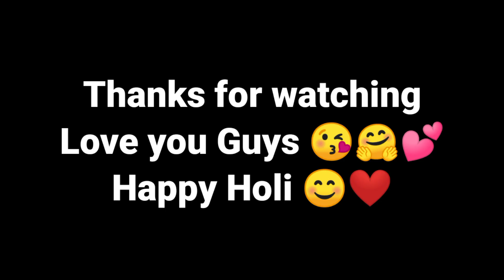पहली बार, ऐसा होली मनाए Holi Vlog 2023 😍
Holi vlogs
Holi vlogs Video
My Family vlogs
Daliy vlogs
Lifestyle vlogs
Sorabh josi vlogs

सभी को मेरे और मेरे पुरे परिवार के तरफ से होली की ढेर सारी शुभकामनाएं और आप सभी हमेशा खुश रहें 🤗😊💞